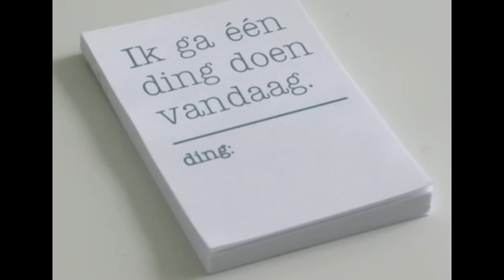De knoppele - Sjingdeladaboem - LVK 2012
Clip van Sjingedeladaboem
De inzending van de Knoppele naar het LVK 2012.